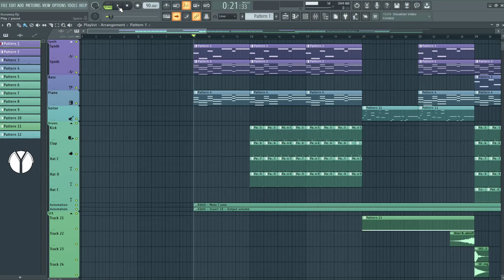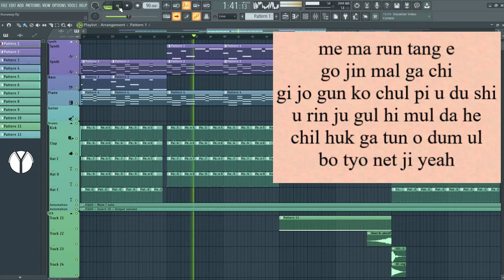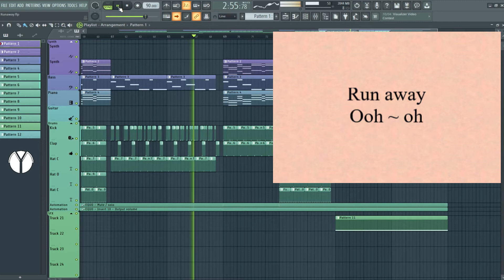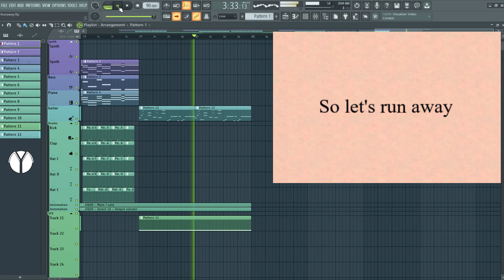Runaway - EXO [ Instrumental With Lyrics ][ Karaoke Remake Cover ]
🔴 Hi, my army friends 😍
this is  my remix of BTS Permission to Dance
I hope you enjoy this instrumental and support me 💖

🔴Why I Recommend Using My Instrumental :
It's Free & Without Any Copyright
It's clean and without any back vocals
It has high-quality MP3 320

❌Please credit me for using my instrumentals ❌

🔔If you want to notice my next instrumental version you can turn on the bell🔔

🔴Please Watch the video to the end to support me. 🧡
Sing to the end of the song and enjoy the instrumental. 🎙🎤🎶
Share your covers with me. I will definitely listen to your covers. 🎤😍

🔴Lyrics:
잠깐, 잠깐, 우린 지금 잠시
환기가 필요해, 무조건 버티는 게
답은 아닐 테니, no, no, no, no
창살 하나 없는 감옥
조금씩 날 서서히 집어삼켜 버릴
모든 것들로부터, no, no, no, no
거울에 비친 저 낯선 눈빛
머릿속을 괴롭히는 목소리
나도 몰래 익숙해져 가
온몸의 감각마저 점점 무뎌져
So let's run away, eh, yeah, run away, eh, yeah
어디든 날 데려가
I'm gone, I'm gone 벗어나
메마른 땅에 거짓말같이
기적은 꽃을 피우듯이
우린 죽을힘을 다해
칠흑 같은 어둠을 버텨냈지, yeah
오늘을 밟고 또 일어설
용기가 필요하다는 것
Let it go, oh, oh, oh
차갑게 온몸을 적시는 비
영혼까지 자유로운 이 느낌
난 다시 태어난 것 같아
새롭게 시작하는 거야 너와 나
어디든 날 데려가
So let's run away
Run away, eh, eh, eh (oh-oh)
Run away, eh, yeah (oh)
Run away, eh, eh, eh
Run away, eh, yeah (I'm gone, I'm gone, I'm gone, oh)
Run away, eh, yeah (run away, ah-ah-ah-ah)
Run away, eh (ah)
어디든 날 데려가
아무 흔적도 남기지 않도록, no-no
So let's run away, yeah, hmm